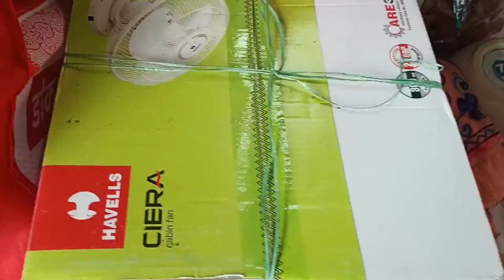🌺Durga puja ki tayri suru|shopping 🛍️ hogya|mummy kharidi itna bartan puja ka 😳mahalya